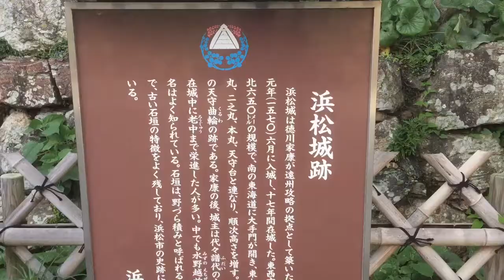鉄道オタクが浜松城に行ってみた！！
今回は鉄道オタクのキダさんが、兄を訪ねて3000里。
はるばる浜松城に来ました。

浜松城は、徳川家康のゆかりの城。更には、大河ドラマ直虎のゆかりの地として、盛り上がっています。

ここで何故か兄を探しに…

はてはて、感動の再会なるか！？

浜松城で、キダさんパラダイス^ ^